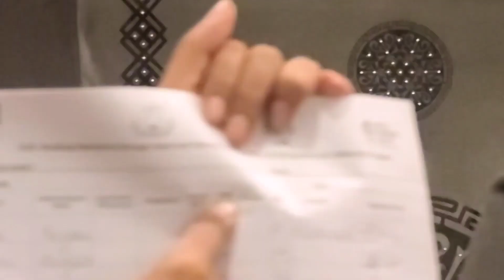Insaniyat Welfare ki Meeting wo bhi TASTY GARDEN MULTAN ME | How to register a trust?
Trust Registration in Pakistan
Importance of Public Charitable Trusts
Public charitable trusts play a vital role in promoting social welfare and uplifting communities. These trusts are established with the primary objective of benefiting society or specific segments thereof. By dedicating resources and efforts to address social issues, public charitable trusts contribute to the betterment of society, fostering positive change and improving the lives of individuals in need. In this article, we will delve into the significance of public charitable trusts and how they positively impact communities.
Definition and Purpose of Public Charitable Trusts:
Public charitable trusts are legal entities formed with the purpose of providing assistance, support, and resources for the betterment of society. They are usually established through a trust deed, wherein the settlor (the person creating the trust) outlines the objectives, governance structure, and utilization of funds for charitable purposes. The beneficiaries of these trusts can be diverse, ranging from disadvantaged groups, the underprivileged, education and healthcare sectors, environmental causes, and more.
Addressing Social Issues:
Public charitable trusts serve as catalysts for addressing various social issues that impact communities. They actively engage in activities and programs aimed at combating poverty, promoting education, improving healthcare access, empowering marginalized groups, advancing environmental sustainability, and supporting cultural and artistic initiatives. These trusts often focus on the areas where government resources may be limited, providing vital support and filling gaps in services.
Promoting Education:
One of the primary objectives of many public charitable trusts is to promote education. They establish schools, colleges, and vocational training centres to ensure access to quality education, especially for those who are economically disadvantaged. These trusts also provide scholarships and financial aid to deserving students, opening doors for higher education and skill development. By investing in education, public charitable trusts contribute to building a knowledgeable and empowered society.
Enhancing Healthcare Facilities:
Another crucial aspect of public charitable trusts is their commitment to improving healthcare facilities. They establish hospitals, clinics, and medical centres, particularly in underserved areas, to ensure affordable and accessible healthcare services for all. These trusts also run health awareness campaigns, immunization drives, and preventive healthcare programs to promote well-being and reduce health disparities in society.
Empowering Marginalized Communities:
Public charitable trusts often focus on empowering marginalized communities by providing them with the necessary resources and support. They initiate skill development programs, vocational training, and entrepreneurship opportunities to uplift individuals from disadvantaged backgrounds. Additionally, these trusts may run rehabilitation centres for differently-abled individuals, homes for the elderly, and shelters for homeless individuals, providing them with a dignified and supportive environment.
Funding and Collaboration:
Public charitable trusts rely on funds and donations from individuals, corporations, and government grants to support their initiatives. Through strategic collaborations with stakeholders, including NGOs, government agencies, and corporate entities, these trusts amplify their impact by pooling resources and expertise. The collective effort helps to optimize the utilization of resources and ensures sustainability in their charitable endeavours.
Transparency and Accountability:
To maintain public trust and confidence, public charitable trusts are generally required to adhere to strict regulations and standards of transparency and accountability. They are often subjected to financial audits, reporting requirements, and regulatory oversight to ensure that the funds are utilized for the intended purposes and that the trusts operate efficiently and effectively.
This Video Is Owned by Tanveer Rajput TV.